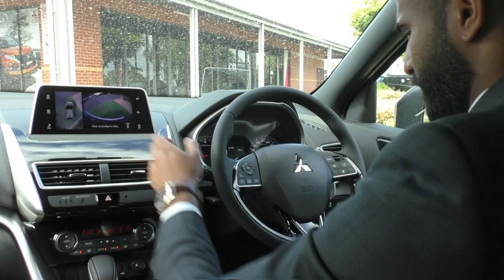Used 2019 Mitsubishi Eclipse Cross Exceed YA Auto Video - U2237 - (March, 2020)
** STERLING SILVER ** DEC 2019 BUILD ** BALANCE OF 7 YEAR FACTORY WARRANTY TO 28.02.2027 ** 4 YEAR ROADSIDE ASSISTANCE ** 2 YEAR FREE SERVICING **

The All New Mitsubishi Eclipse Cross Exceed sets new standards in the small-medium SUV segment with outstanding levels of Safety, Comfort and Performance.

Smartphone Link Display Audio that links seamlessly with Android Auto or Apple Car Play is accessed by the touch screen display in the dashboard, giving you full access to your phones apps as well music, sending & receiving messages, making calls and listening to music.

The Eclipse Cross Exceed also features a wide array of fantastic features to improve your driving experience, such as Push Button Start with Smart Key entry, Heated Front Seats, an Dual Sunroof with front slide and tilt, Head Up Display, Autonomous Emergency Braking,  Lane Departure Warning and Blind Spot Monitoring just to name a few!

Dual Zone Climate Control, Alloy Wheels, a 5 Star ANCAP Safety Rating and the sleek Dynamic Shield design giving you fantastic safety and comfort no matter the drive.

The 1.5 litre Turbo Charged Direct Injection MIVEC petrol engine at the heart of the Eclipse gives it a very economical fuel consumption of 7.4 litres per 100kms, yet performs like a much larger engine.